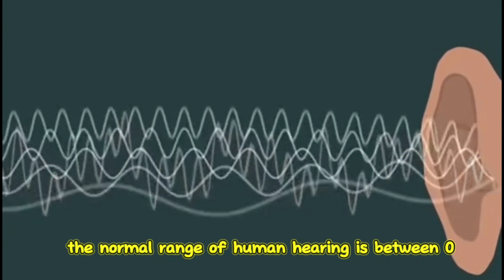DO YOU DARE TO ACCEPT THE CHALLENGE TO STUCK IN THIS ROOM?😩😩😩